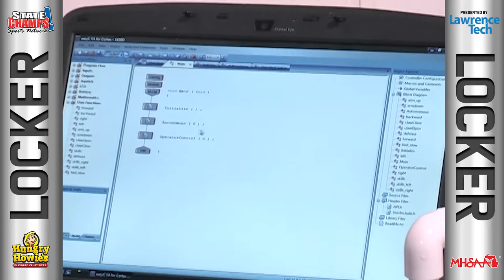Highland Park George Washington Carver Academy | Robotics | 3.26.11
A look inside the robotics team from George Washington Carver Academy in Highland Park.